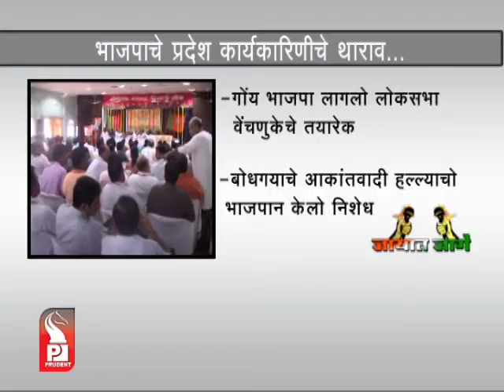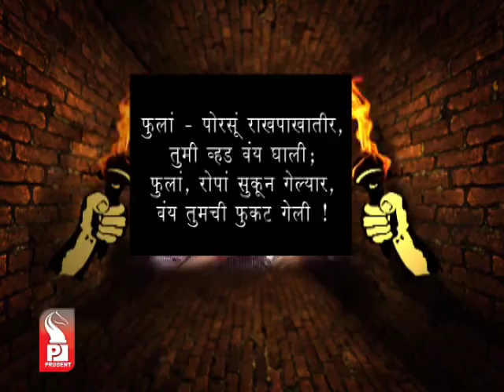Prudent Media Jayat Jage 14 July 13 Part 1